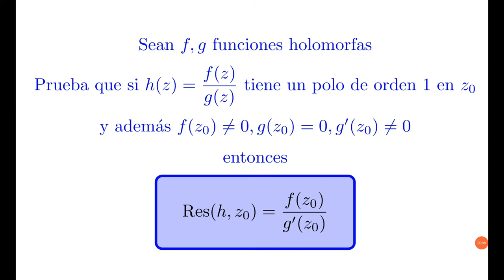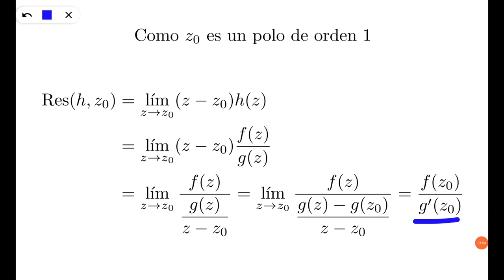El Residuo en z0 de una Función Racional f(z)/g(z) es f(z0)/g'(z0)